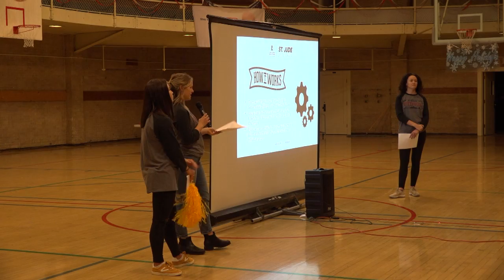UM students fundraise for kids, families at St. Jude's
A group of University of Montana students are halfway to their goal of $45,000 for kids and families at St. Jude's Children Research Hospital. Their latest event, Up Til Dawn brought out just under 200 people to celebrate the funds they've raised so far and to spread the word about St. Jude's work. Reporter Meri DeMarois went to Up Til Dawn to find out what inspires the group.